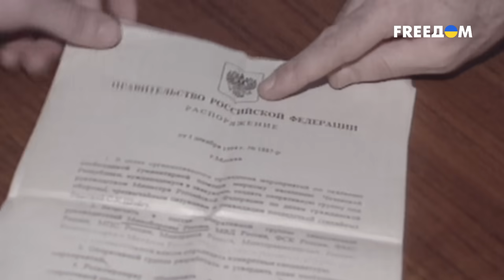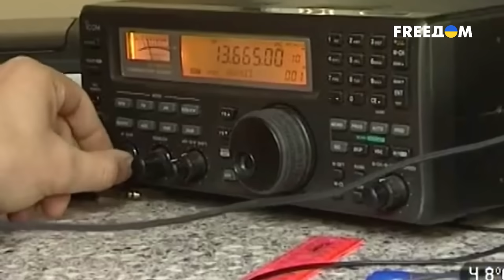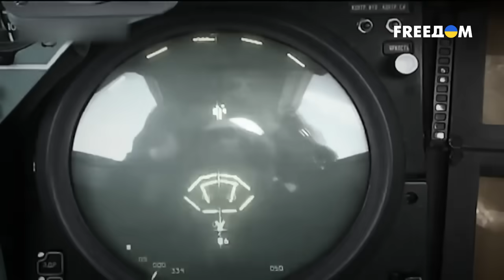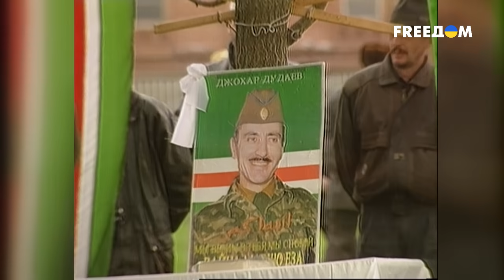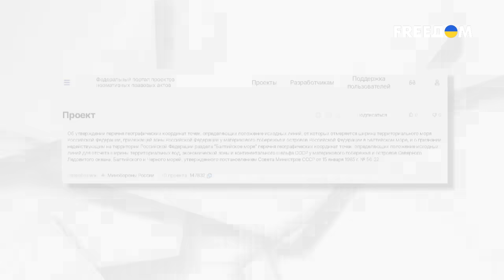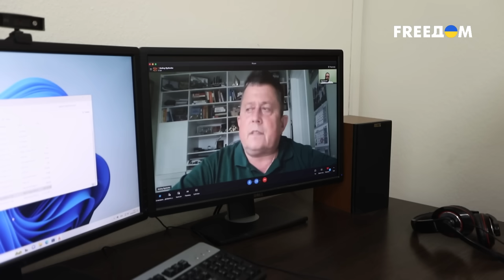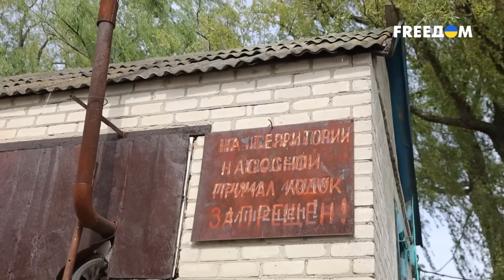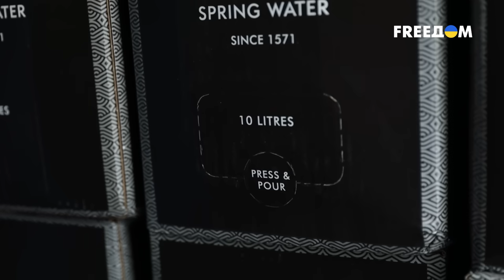🔴 ПРОВОКАЦИИ РФ в Балтийском море. Как Москва дотянулась до ДУДАЕВА? | Исторические факты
Как Москва ликвидировала первого президента независимой республики Ичкерия Джохара Дудаева?

Зачем Путин затеял опасную игру с пересмотром границ в Балтийском море?

И во что превратилось бывшее Каховское водохранилище спустя год после российского теракта?

Обо всем детально – в новом выпуске "Исторических фактов".